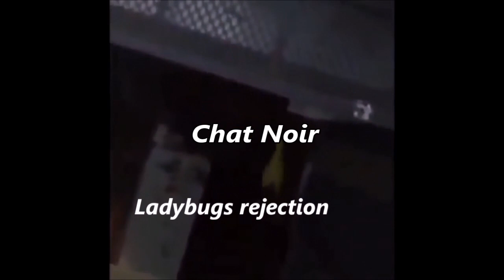If Miraculous Ladybug was iconic vines #2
also this is edited very poorly because i suck and did this on windows movie maker because my original editing software was fucking up and because i was bored and exhausted so yeah hah great.